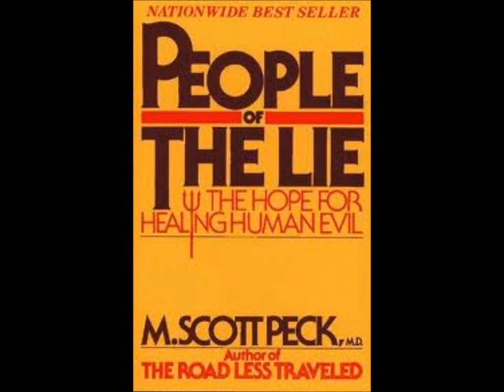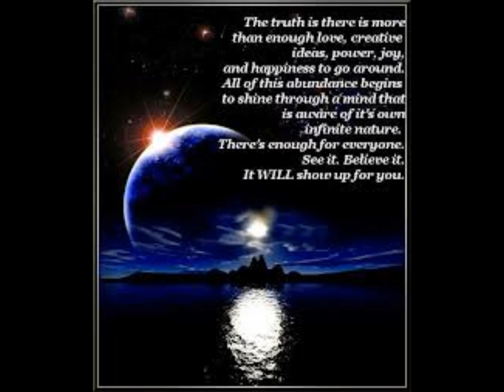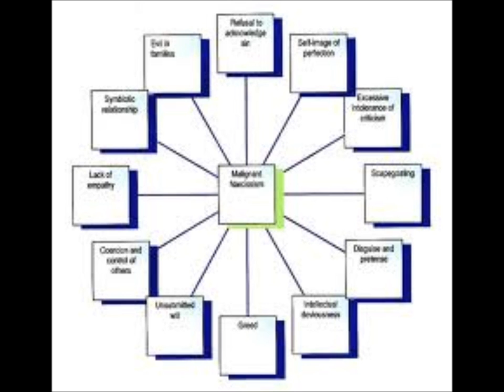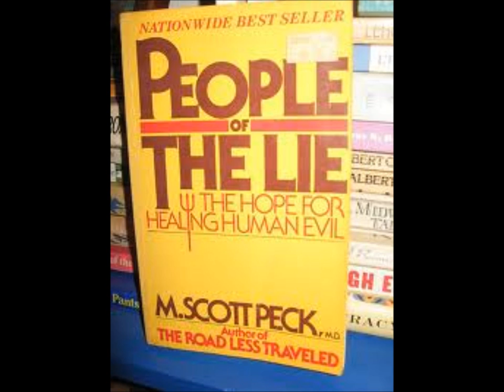PEOPLE OF THE LIE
PEOPLE OF THE LIE from the APOCALYPSE album. Song of The Replacement System. Written and recorded by Jameison Kenny. The song title was put through a google image search, images were downloaded at random into windows movie maker and the music and images were fused "as is".